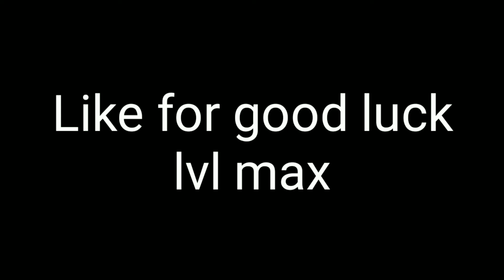Hardest German Words to Pronounce | Harte Deutsche Wortherausforderung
Today I am trying to pronounce some hard German words. Many people said that German has the hardest words to pronounce and since I am learning German so I gave it a shot. This challenge is so much fun & really enjoyable and I hope you guys enjoy it too
The words that I tried to pronounce are:
1. Eichhörnchen
2. Zuhören
3. Streichholzschachtel
4. Wettbewerbsfähig
5. Überwachung
6. Umweltverschmutzung
7. Etikettierung
8. Wirtschaftswissenschaftler (From Nas Daily)